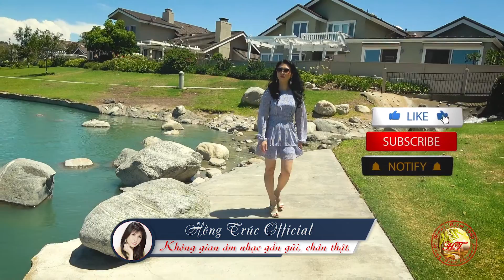Hồng Trúc - THẾ RỒI MỘT MÙA HÈ - Tác giả: Phạm Mạnh Cương (Live Music 2022)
THẾ RỒI MỘT MÙA HÈ
Tác giả: Phạm Mạnh Cương
Trình bày: Hồng Trúc
Keyboard: Tuyên Azu

Thế rồi mùa hè qua từ đấy
Tạm biệt nhau ngày ấy
Thương nhớ trong tim đầy
Nhớ hoài miền thuỳ dương nước xanh
Chiều chiều hai đứa mình
Ngồi nhìn đợt sóng nhô
Biết đâu ngày vui sao chóng tàn
Giã từ nhau vội vàng
Phượng tàn trên hè phố
Nhìn trăng.. khuya chếch bên mái lầu
Cánh phượng đã nhạt màu
Ép trong lòng tay sầu...

Nhớ sao nguôi...
Rặng thông tiễn đưa chúng mình một lần cuối
Tóc em bay...Chiều theo gió cuốn mắt em u buồn

Viết tên anh...và tên em
Trên cát biển đùa theo sóng
Phút chia tay...Mình lưu luyến quá...để ngày mai biết sao?

Trời vào thu dạo ấy
Nghe lá rơi vai gầy
Mỗi chiều nhìn hoàng hôn bước êm
Gọi lòng thương nhớ về
Biển rộng lòng nước xanh
Có ai đang đứng nhìn sóng buồn
Nhớ lại câu tạ từ
Hẹn về thăm lần nữa
Giờ đây xin nhớ nhau cho tròn
Khắc vào đáy tâm hồn
Bóng ai một đêm hè...

Mọi vấn đề về bản quyền, Quý vị vui lòng liên lạc